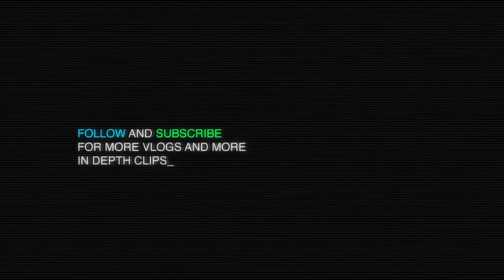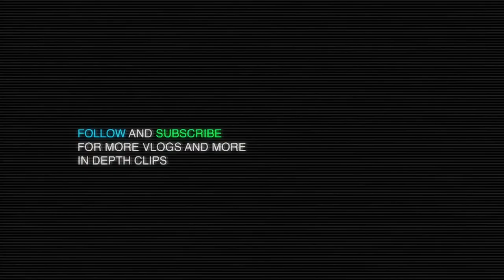Vlog 6: Building a $100M AI startup (archive.com)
This vlog I’m in Phuket, Thailand for Archive.com global summit.

Archive is a $100M AI startup I started with Paul @benigeri, funded by top VC’s like Stripe, Battery Ventures, Lux Capital and more.

We do millions in revenues by creating AI/automations & software to help brands & retailers grow sales faster through their social media community.

I take you behind the scenes with the engineering, sales, and recruiting teams to see what it takes.